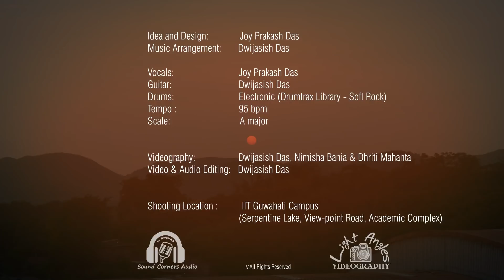50 Classics of Zubeen Garg on 1 Beat & 1 Chord | Cover Music Video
Zubeen Garg is the most iconic singer amongst the present youth of Assam, with his golden voice and phenomenal contributions to the modern Assamese music industry. In this work we have showed our love and paid our tribute to the legend by showcasing his journey of 25 years in the form of "50 classics of Zubeen Garg on 1 beat & 1 chord". from the evergreen heart-touching 'Endhar hobo nuwaru' to the bollywood mega hit 'Ya ali'.

The list of all the songs are as follows:
1. Endhar hobo nuwaru (Zubeenor gaan) 2. Maya mathu maya (Maya) 3. Paakhi meli diye mur (Paakhi) 4. Aasha mur aasha (Aasha) 5. Borokha jetiya naame (Rong) 6. Rod aaji keni paau (Rod) 7. Nilim aakakh tirbir (Xopun) 8. Motoliya botahe (Nayak) 9. Protidine tumi diya aahi (Rodor sithi) 10. Dhiniki dhindau (Lajuki mon) 11. Kokal khamusia (Xobdo) 12. Junake kane kane (Maya) 13. Dure dure (Maya) 14. Kiman aaru monor kotha (Junaki mon) 15. Monor nijanot (Anamika) 16. Diya ghurai diya (Sishu) 17. Soku meli saaute (Tumi mur mathu mur) 18. Monole uvoti aahe lorali (Daag) 19. Monote nu aaji (Nayak) 20. Aahe ba naahe ghumoti (paakhi) 21. Nohole porichoy hiyare (Hiya diya niya) 22. Aami jen jontro (Jontro) 23. Tumi janane (Hengul theater) 24. Aaji tumi nohole (Maya) 25. Etiya hiya mur (Tumi mur mathu mur) 26. Tumi jodi kuwa eti baar (Aasha) 27. Tumi dusokute kajol lole (Hengul theater) 28. Runjun nupure maate (Runjun) 29. Tumi xubakh axomire (Rumaal) 30. Pritir xubaakhe (Anamika) 31. Tumi suwa jetiya (Mukha) 32. Nejanu mon dule (Jontro) 33. Hothate heraal (Uroniya mon) 34. Dhire dhire heri jai (Mon jai) 35. Rupohi Rangdhali (Rangdhali) 36. Xun rupereu (Konyadaan) 37. Dusokure nilare (Mukha) 38. Gagori kokalot (Rongmon) 39. Kinu toi bisari (Nayak) 40. Etiya aase mathu (Zubeenor gaan) 41. Mayabini (Daag) 42. Mugdho hiya mur (Sishu) 43. Alakananda uthor haahi (Junaki mon) 44. O mur ronor teji ghura (Borokhun) 45. Dihingor gora (Rongmon) 46. Rumaal (Rumaal) 47. Bukute bukukhon (Mukha) 48. Kun tumi meghali (Kun tumi) 49. Kune ringiyai (Tumi mur mathu mur) 50. Ya Ali (Gangster).

Idea and design:        Joy Prakash Das
Music arrangement:    Dwijasish Das

Vocals:               Joy Prakash Das
Guitar:                Dwijasish Das
Drums:               Electronic (Drumtrax Library- Soft rock)
Tempo:               95 bpm
Chord used:       A major

Videography:   Dwijasish Das, Nimisha Bania & Dhriti Mahanta
Video & audio editing:  Dwijasish Das

Shooting location :  IIT Guwahati Campus (Serpentine Lake, View-point Road, Academic Complex)